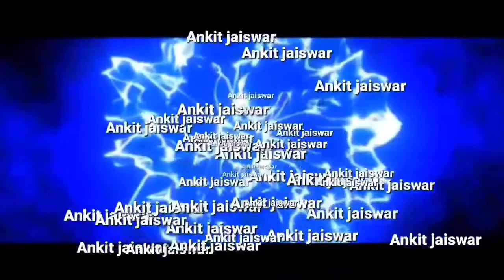How to add Train in Trainz Simulator 3 Android